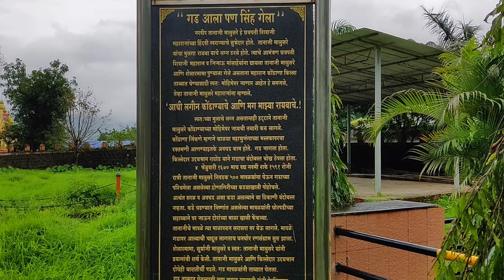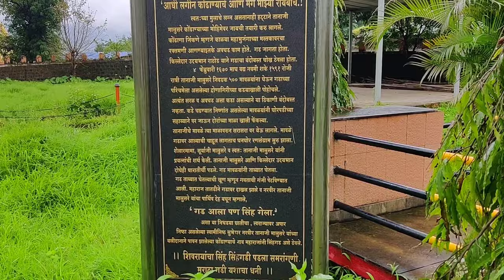Tanaji Malusare (Narvir), Umarath | नरवीर तानाजी मालुसरे समाधी, उमरठ | Explore Poladpur Part 2.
In 1670, Tanaji, who hailed from "Umrath" near Poladpur, Raigad, was busy making preparations for his son, Rayaba's wedding when he was summoned by Chatrapati Shivaji Maharaj for a meeting. Tanaji put the wedding plans on hold and immediately left for the meeting. On hearing Chatrapati Shivaji Maharaj's plan to recapture Kondhana fort near Pune from the Mughals, Tanaji took charge of the campaign and started his preparations.

Upon reaching the foot of the fort, Tanaji and his detachment of 300 troops were said to have scaled the fort from the western side on a dark night with the help of a domesticated monitor lizard. (called ghorpad in Marathi) named Yashwanti to which they were said to have tied ropes and sent crawling up top to the precipice of the fort. After two failed attempts, Tanaji and his men successfully scaled the steep hill fortress.

Once inside and after opening the Kalyan Darwaza, Tanaji, his men and another detachment of 500 troops headed by Suryaji (his younger brother) attacked the army holding down the fort. The fort was controlled by Udaybhan Rathod, a rajput officer appointed by Mughal general Jai Singh l.

A fierce combat took place between the forces of Tanaji and Udaybhan. During the battle, Tanaji broke his shield but he continued fighting by tying his upper garment over his defending hand in order to ward off Udaybhan's blows. The fort was eventually conquered but in the process, Tanaji was gravely wounded and died fighting on the battlefield.

Upon hearing the demise of Tanaji, Chatrapati Shivaji Maharaj was struck with grief and expressed his sorrow by famously saying,
"Gad ala, pan sinha gela" ("Got the fort but lost the lion.")
As a tribute to the bravery of Tanaji, the fort was renamed, Sinhagad (lion's fort) by Chatrapati Shivaji Maharaj.